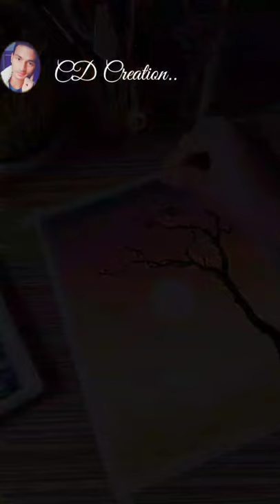beautiful scenery of giraffe 🦒 drawing with oil pastel. art drawing oilpastel .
Hello friends.